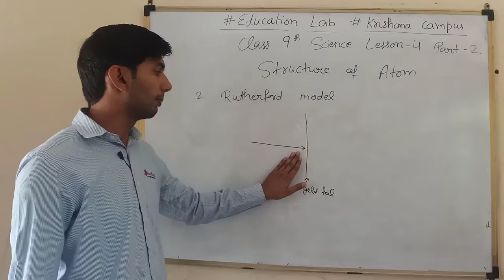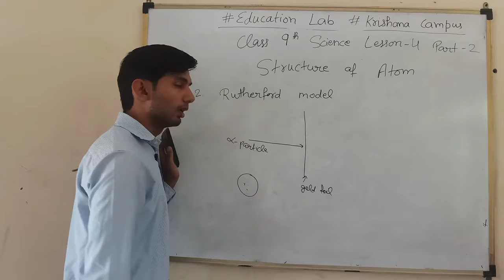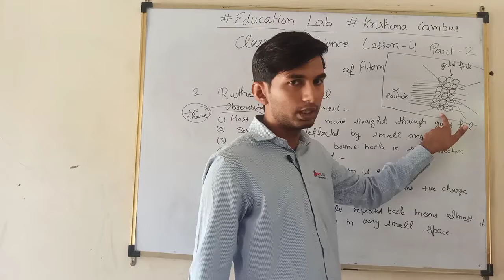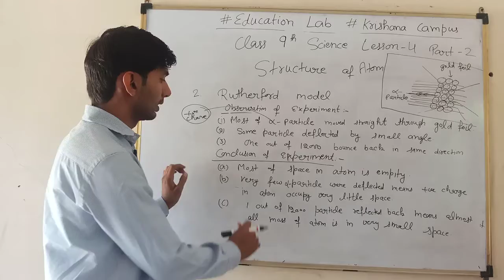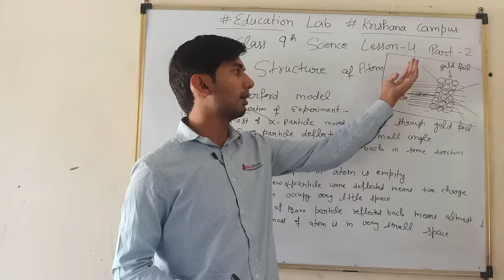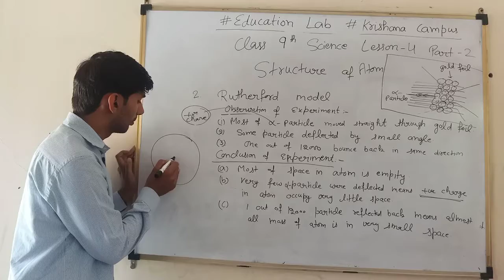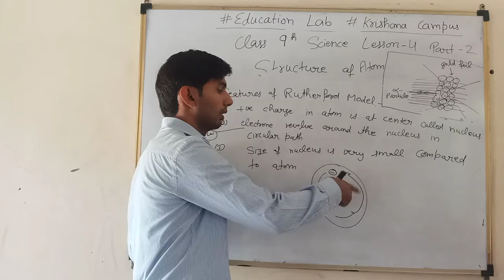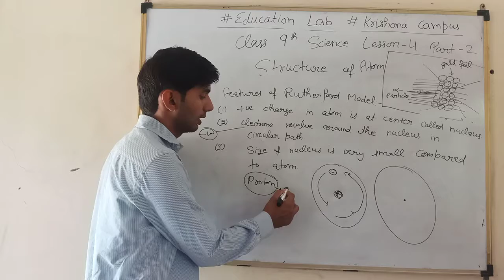Class9 (Science)L-4 P-2